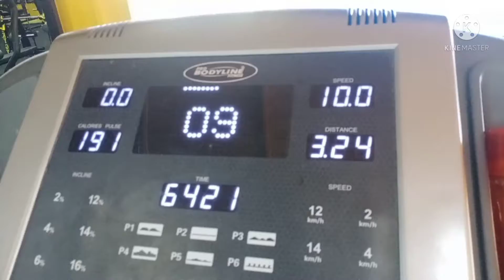finally 10 round complete of running without stopping know I m feeling fine